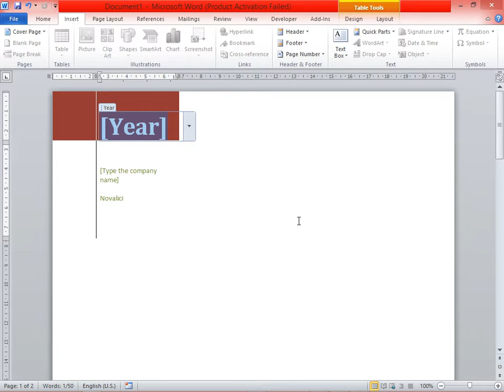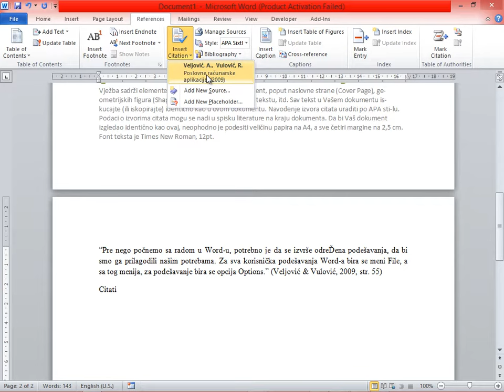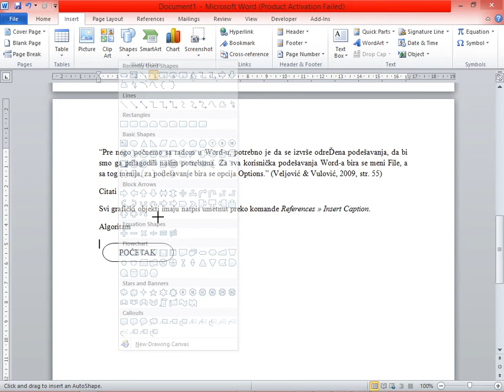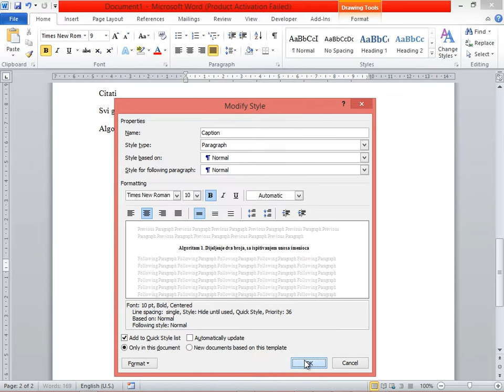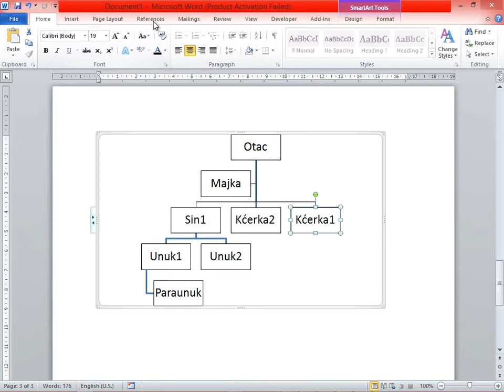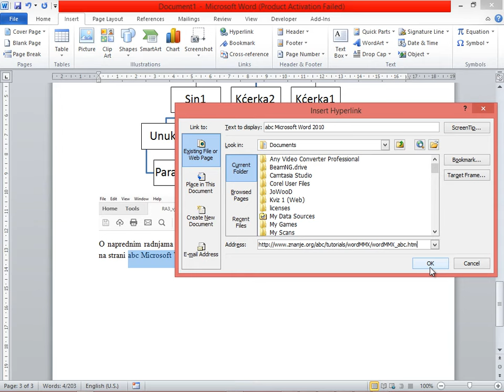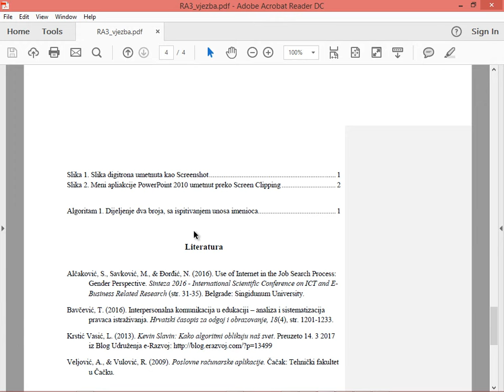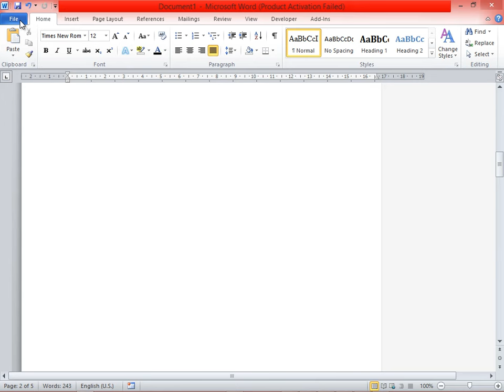Word2010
Umetanje objekata u Word dokument - Insert Object